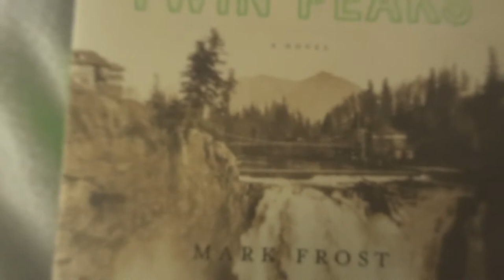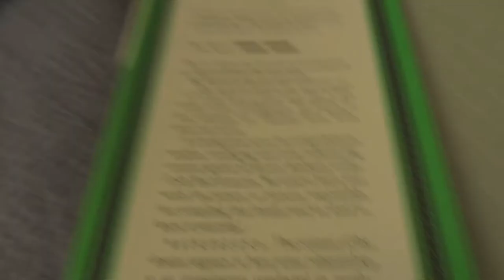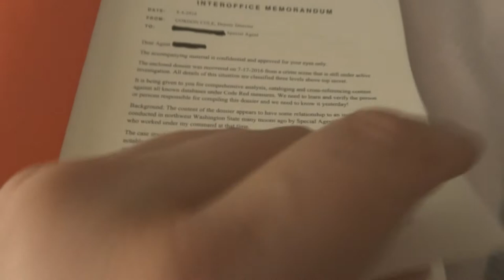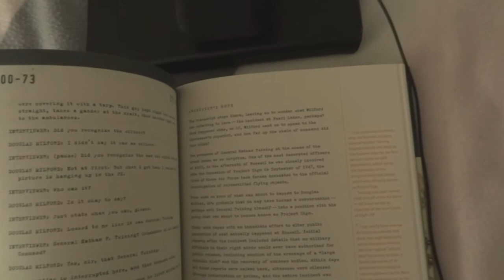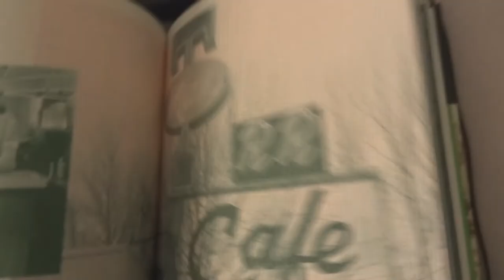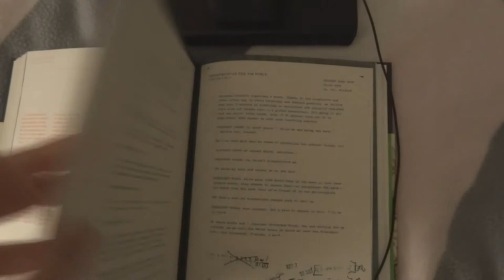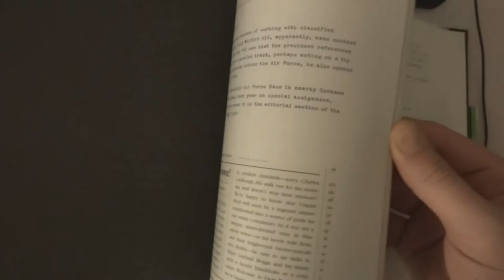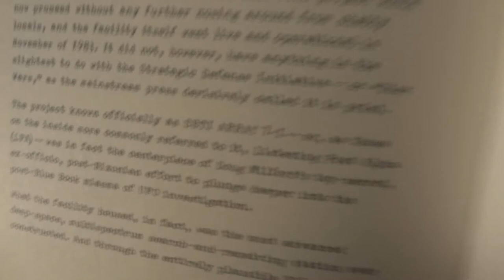The Secret History of Twin Peaks [ASMR]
The Owls Are Not What They Seem

So in this ASMR video I am going to share with you my love for Twin Peaks. Season 3 is turning out to be something else entirely and with it comes a beautiful novel by co-creator Mark Frost.

As for the ASMR this video features a lot of great whispering and page turning/ creaking that I hope gets you in the right mood.

The Secret History of Twin Peaks acts as a guide of sorts to the series and will undoubtably make some of the mysteries a bit clearer.